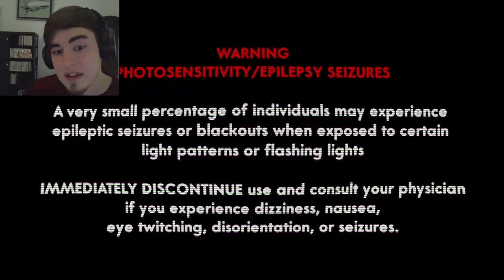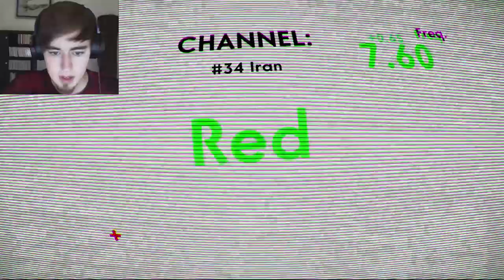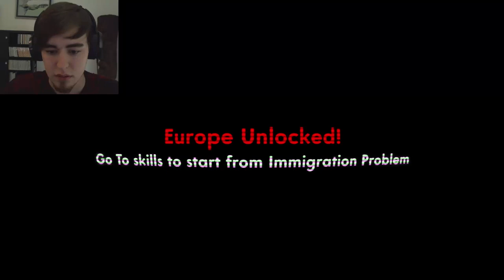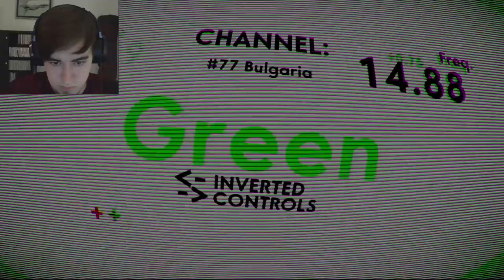Millex Plays: OLDTV: Do You Know YOUR Colors?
Not quite sure what this game has to do about the 90's but I do know that I don't know what the colors are apparently.
Go ahead watch me have a mental break down about it.